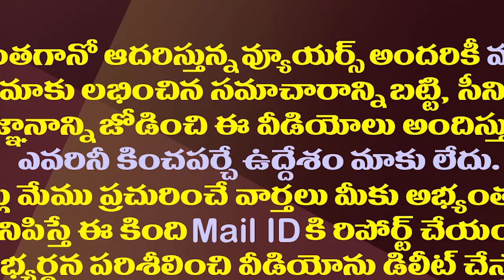పగలు జగన్ కోసం..రాత్రి పొట్టకోసం..ఇదీ వీరాభిమానం| Jagan To Be CM Again| Big Fan A Techie Bike Yatra